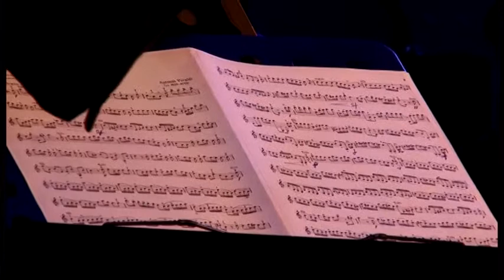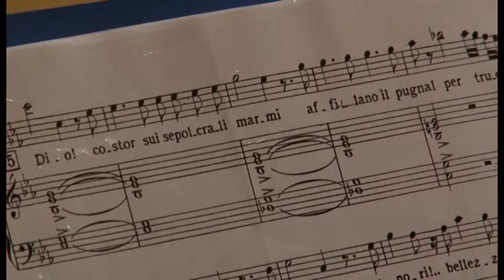Koncerti KLASIK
Koncert zhvilluar në sallën 'kardinal Mikel Koliqi'. Organizuar nga famullia shën Shtjefni -SHKODER. Me rastin e 20 vjetorit vizitës në Shqipëri; të Lumit papa Gjon Pali II.

Concert organized by parish St. Stephen - SHKODER in hall 'Cardinal Mikel Koliqi'.
On the occasion of the 20th anniversary of visit to Albania; Blessed Pope John Paul II.